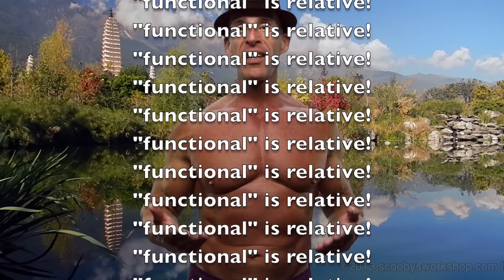Maximizing Functional Strength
How do you maximize functional strength?  What are the best exercises for functional strength?  Is it squats as many of you have been told?  What the heck is a "functional exercise"???  Watch and find out!